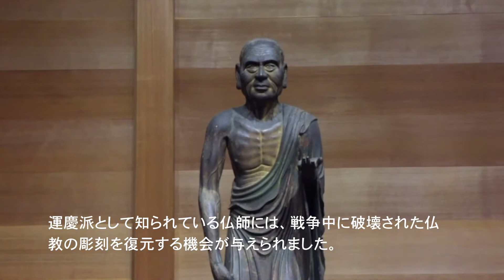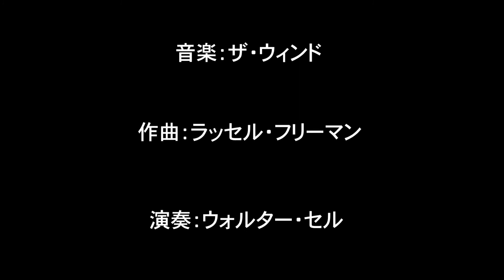運慶と慶派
1180年に東大寺、興福寺と他の奈良の主要な寺院が源平合戦の際に焼失された。源平合戦に勝利したことで、鎌倉で最初の幕府は設立されました。運慶派として知られている仏師には、戦争中に破壊された仏教の彫刻を復元する機会が与えられました。運慶派の仏像の特徴的な力強い表情は、鎌倉幕府の好意を得ました。

音楽：The Wind by Russel Friedman, arrangement by Keith Jarrett,
performed by Walther Sell